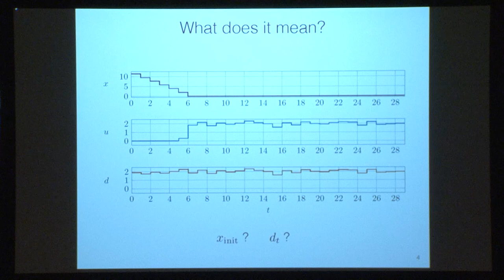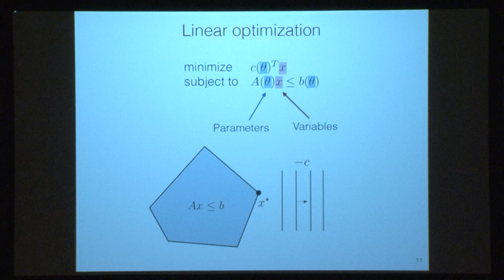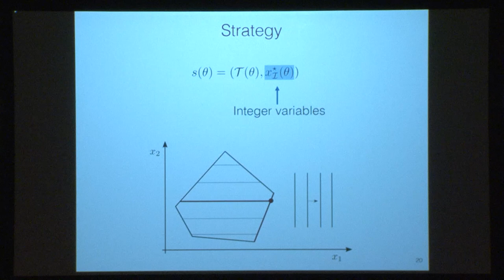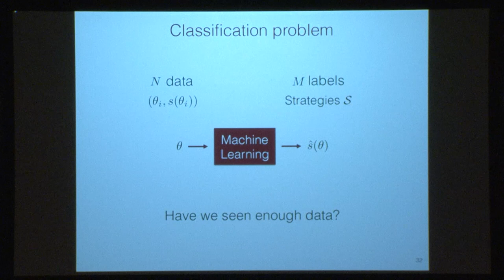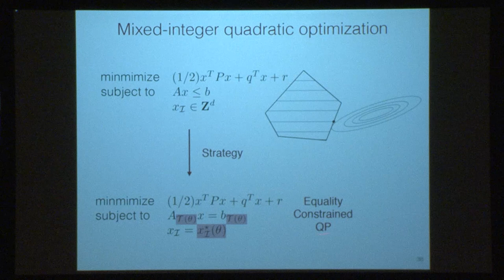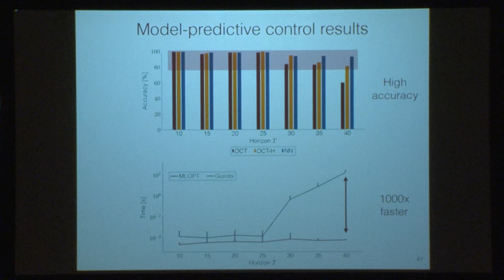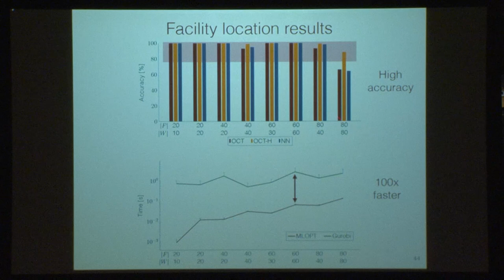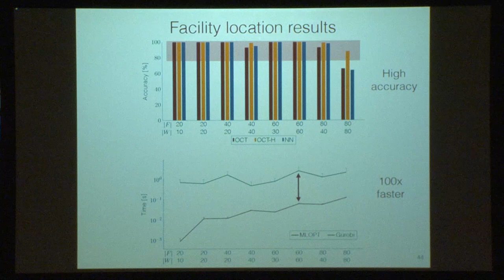ORC IAP Seminar 2019 - Bartolomeo Stellato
ORC IAP Seminar 2019: Machine Learning and Operations Research

Bartolomeo Stellato "Bartolomeo Stellato"

Abstract
We present a new way to see optimization problems. Using machine learning techniques we are able to predict the strategy behind the optimal solution in any continuous and mixed-integer convex optimization problem as a function of its key parameters. The benefits of our approach are interpretability and speed. We use interpretable machine learning algorithms such as optimal classification trees (OCTs) to gain insights on the relationship between the problem parameters and the optimal solution. In this way, optimization is no longer a black-box and we can understand it. In addition, once we train the predictor, we can solve optimization problems at very high speed. This aspect is also relevant for non interpretable machine learning methods such as neural networks (NNs) since they can be evaluated very efficiently after the training phase.

We show on several realistic examples that the accuracy behind our approach is in the 90%-100% range, while even when the predictions are not correct, the degree of suboptimality or infeasibility is very low. We also benchmark the computation time beating state of the art solvers by multiple orders of magnitude.

Therefore, our method provides on the one hand a novel insightful understanding of the optimal strategies to solve a broad class of continuous and mixed-integer optimization problems and on the other hand a powerful computational tool to solve online optimization at very high speed.

Bio
Bartolomeo Stellato is a Postdoctoral Associate at the Operations Research Center under the supervision of Prof. Dimitris Bertsimas. He obtained a D.Phil. (Ph.D.) in Engineering Science (2017) from the University of Oxford under the supervision of Prof. Paul Goulart as part of the Marie Curie EU project TEMPO. He received a B.Sc. degree in Automation Engineering (2012) from Politecnico di Milano and a M.Sc. in Robotics, Systems and Control (2014) from ETH Zürich. His research focuses on the interplay between machine learning and optimization. He is also interested in fast numerical methods for online  optimization and optimal control. In 2016, he visited Prof. Stephen Boyd’s group at Stanford University where he developed the OSQP solver now widely used in academia and industry with tens of thousands of downloads per month. He is the recipient of the IEEE Transaction on Power Electronics 1st prize paper award.